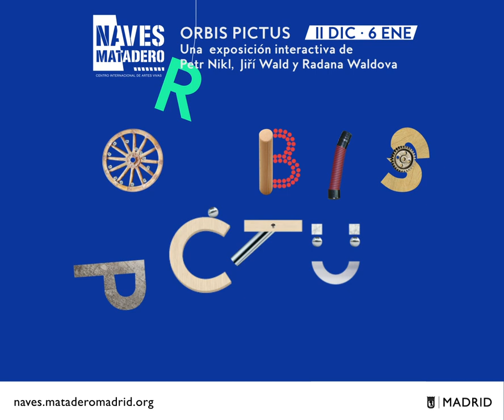Exposición Orbis Pictus. 11 diciembre - 6 enero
Exposición interactiva inspirada en las obras del checo Jan Amos Comenio, creador del primer libro ilustrado para niños de la historia en 1648. El artista Petr Nikl, hijo de la creadora de juguetes Libuse Niklová, recoge ese espíritu lúdico de experimentación y plantea una muestra cuyos instrumentos cobran vida solo después de que el espectador participe.

Vídeo realizado por los alumnos de la Escuela Superior de Diseño de Madrid: Eva María Martínez Lucas, Juan Antonio Varela, María Díaz Hernández, Raúl Jano Álvarez y Clara Rojas Cuadrillero.